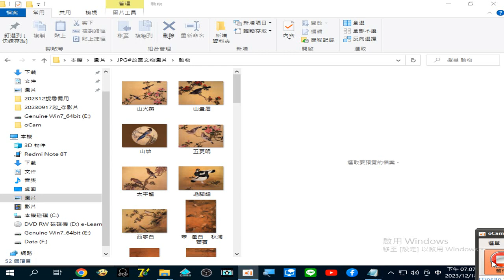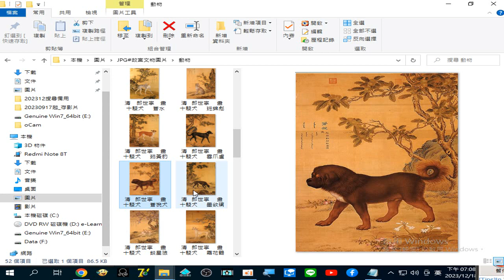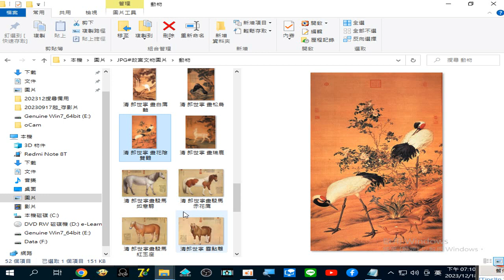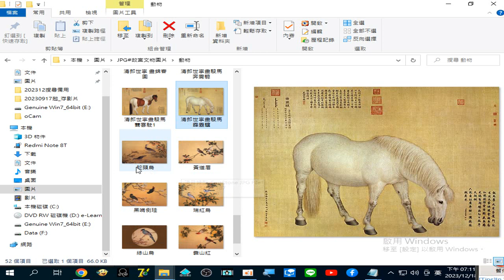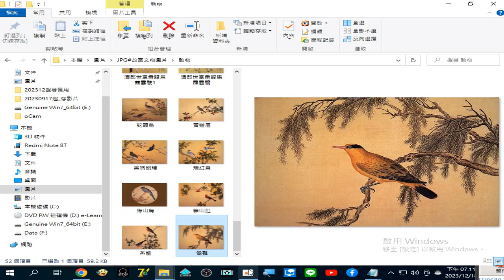清朝#郎世寧 名畫#馬#鳥#故宮文物2017年起開放七萬張書畫器物圖片免費下載 錄製 2023 12 18 19 07 32 80